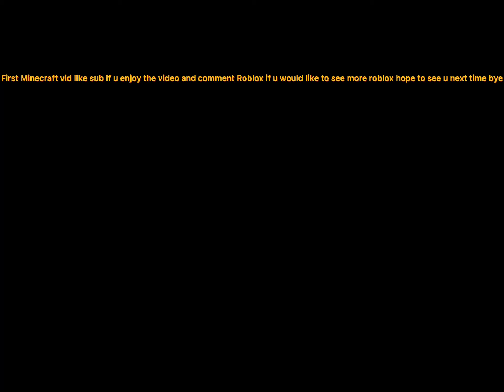Nuke in Minecraft